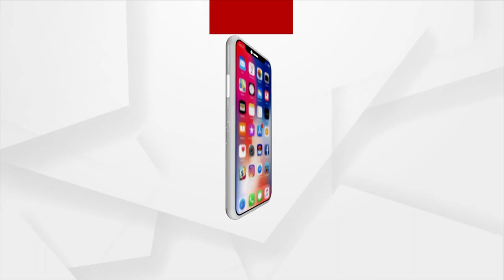How Is Chemotherapy Beneficial To Cancer Patients?